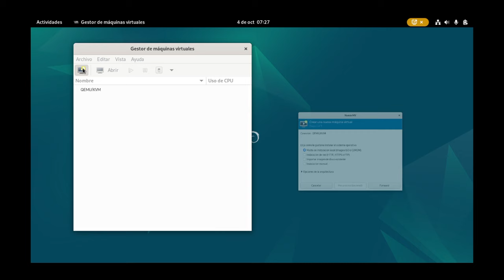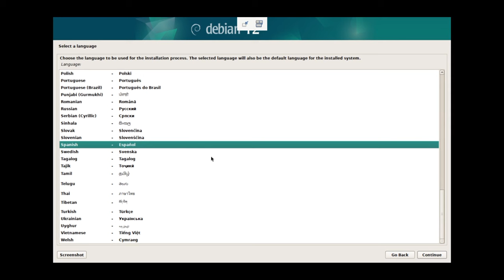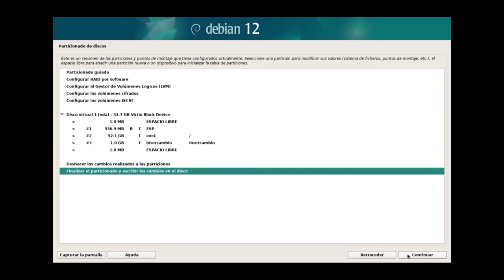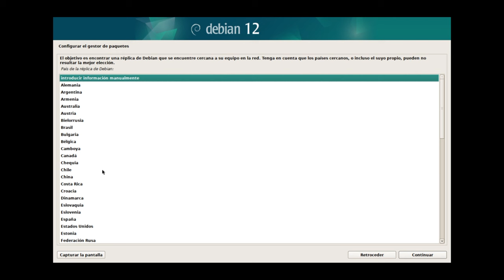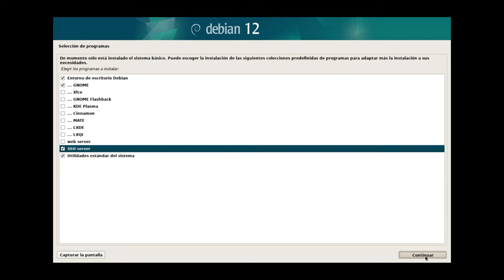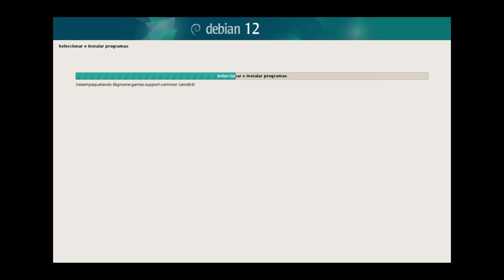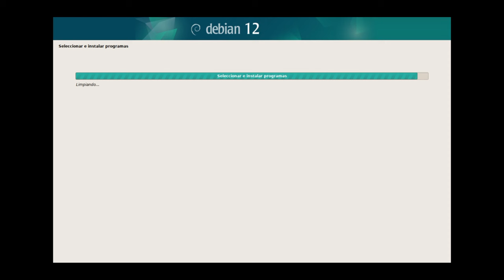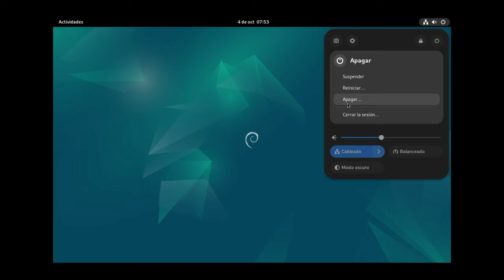Linux Debian 12 en Virt-Manager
Advertencia:  Video sin editar (solo música de fondo).  Muestra todo el proceso de creación de la VM y la instalación de Debian GNU Linux 12 Bookworm en Virt-Manager - sin cortes.  Dejo a continuación el contenido y la línea de tiempo.

00:00  Crear VM en Virt-Manager
La VM se crea con arranque en modo UEFI.
03:10  Iniciar la Instalación - Graphical Install
03:50  Idioma - Ubicación - Teclado
05:30  Configurar la Red
06:00  Configurar usuarios y contraseñas
Si no le asigno password al root, entonces a la cuenta de usuario se le darán permisos para convertirse en usuario administrador utilizando la orden "sudo"
06:45  Particionado del Disco
Guiado - Utilizar todo el Disco
08:00  Instalando el sistema base
10:10  Configurar el gestor de paquetes
En mi caso la mejor opción es Estados Unidos.  A veces seleccionaba Chile o Brasil pero son muy lentos o a veces dan error.
13:00  Popularity Contest
13:20  Seleccionar e instalar programas
16:00  Instalando Escritorio GNOME
23:28  Instalando el cargador de arranque GRUB
24:32  Instalación Completada
25:42  Display Manager - GDM
26:08  Entorno de Escritorio GNOME